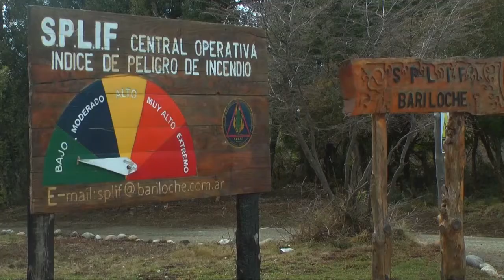SPLIF continúa otorgando permisos de quema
NOTA: Alejandro Villegas, Referente del área Técnica del SPLIF